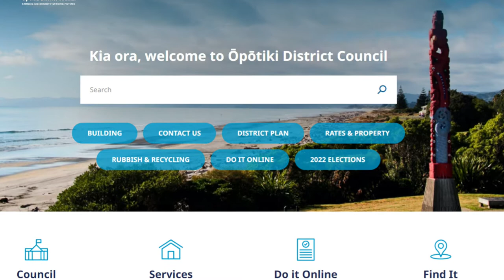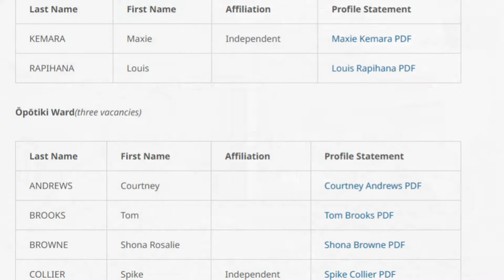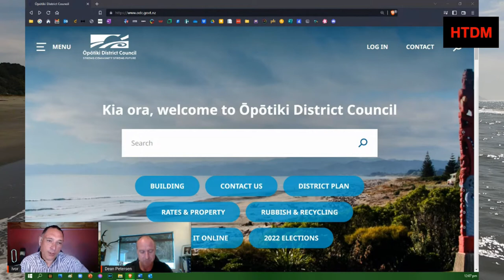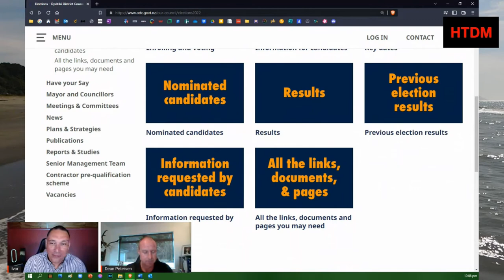Kōrero with Dean Petersen - Ōpōtiki Local Body Elections 2022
Tēnā koutou katoa,

Nau mai, and welcome to the live stream of a korero with local body candidates for the 2022 Ōpōtiki Local Body Elections.

My name is Ivor Jones, and my family and call Ōpōtiki home since we moved here from Rotorua in 2011.

As a resident that will be voting in this year’s election on 8 October 2022, I was interested in asking the mayoral and council candidates, if they would have a korero with me about who they are, and why they have applied for the positions they have.  I work in the digital media field and the intention of this cast is to raise the awareness of the Ōpōtiki community in terms of the characteristics and qualities of those people who are seeking to serve the community.

I have spoken directly to several candidates about this idea, and a number are supportive, including today’s guest, prospect Councillor Dean Petersen, Tēnā koe Dean.

A YouTube channel exists that will hold the videos of our conversations so they can be referenced in the future. All candidates receive the same 10 questions, upon which our korero is based, which should be around 15-30min in length and I hope that you find it of value.

I would like to welcome Dean Petersen, Dean is standing for one of the 2 positions of Councillor in the Waioeka-Waiōtahe-Otara Ward.

Dean states that “Dean is a very successful businessman and is very passionate about Opotiki and the development of the harbour and mussel farm, and will be a very productive councillor, and he is not afraid to ask the hard questions.”

Tēnā koe Dean,
1. Who are you and why are you running in this election?
2. What do you see as the biggest challenges facing your community of Ōpōtiki?
3. If elected, what do you hope to achieve by the end of the term?
4. What do you think the role of local government is in shaping the future and success of our community of Ōpōtiki?
5. What do you think is your most important attribute that you see is an asset or contribution to the council table?
6. How do you envisage working with others in council - especially those who don’t agree with you?
7. What are your thoughts around the role of local and central government? What could be improved?
8. How would you lead your community through challenging times such as natural disasters?
9. How do you plan to connect with all parts of their community and ensure their voices are heard?
10. Elected members must act in the best interests of their community and declare any interests that could be perceived as a conflict to being impartial.  Do you have any interests that could be perceived as a conflict to being impartial?

Thank you, Dean, for giving your time and sharing your story as you work to become a councillor for your community of Ōpōtiki n 2022.

Thank you to whanau for tuning in, I hope that you are now more informed about our candidates and that this has helped you to make an informed decision when you vote on 8 October 2022.

Ngā mihi,